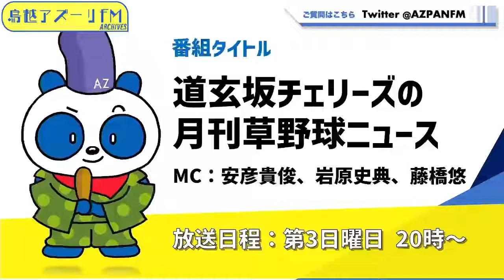2022年11月20日配信 道玄坂チェリーズの月刊草野球ニュース MC: 藤橋悠、安彦貴俊 ゲスト：石川円華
MC: 藤橋悠、安彦貴俊
ゲスト：石川円華